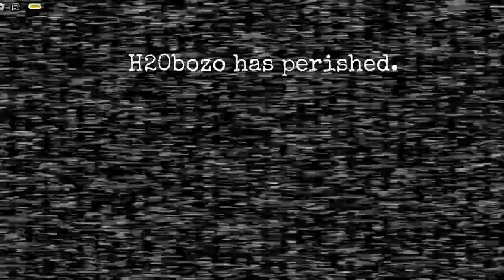Bozo Is Going To Get Me Killed! (FNAF: Coop)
Trying to get past the next night, it was definitely challenging... (as I do literally nothing to help XD)